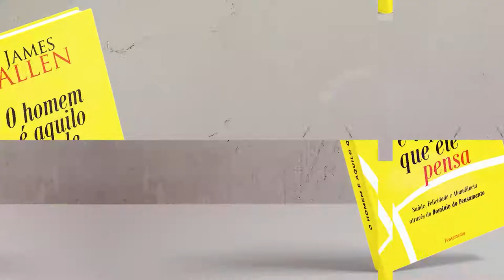Conclusão | O Homem é Aquilo que Ele Pensa